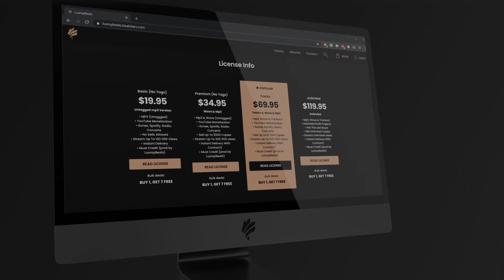[FREE] Sad Type Instrumental | Deep Emotional Rap Beat | Lost In My Pain